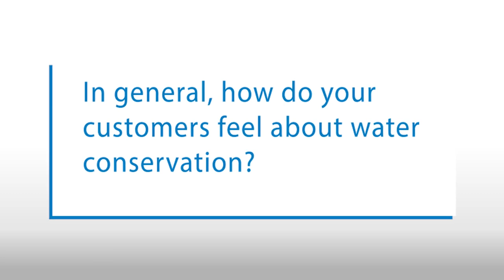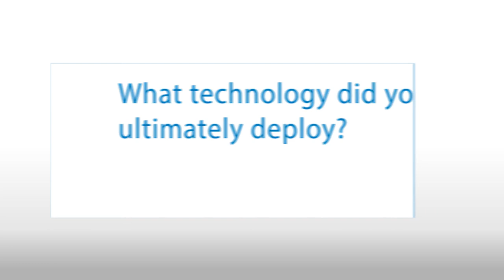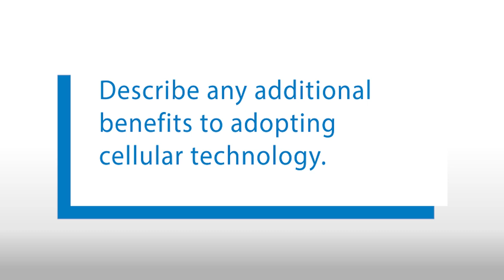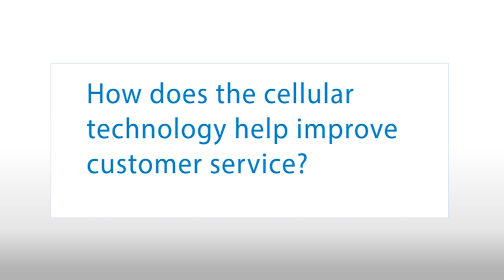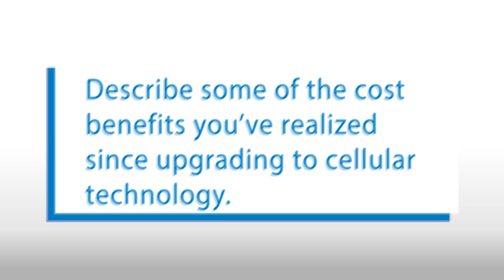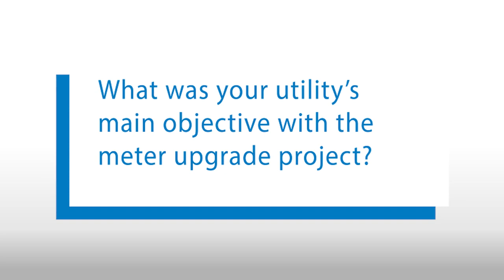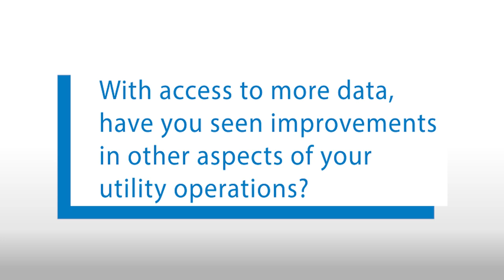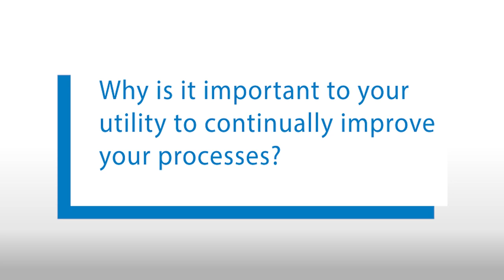Maximize Efficiency of Meter Reading with a Cellular Network | The Insider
To cover a large, rural service area, the water/wastewater utility chose to upgrade to a cellular network to optimize billing, recover non-revenue water and improve operations.

Augusta County Service Authority provides public water and sewer services to the residents of Augusta County, VA. The area is the second largest county in the state, and meter readers would travel about an hour each way to conduct reads on the edge of the service area. Due to the rural nature of the area, many water meters are not located directly in front of homes or otherwise obviously located, which created an additional challenge for meter technicians conducting their monthly reads.

With a cellular solution from Badger Meter, the utility was able to improve its level of service to the community, increase accuracy in water metering and ensure safety for meter technicians. Today, ORION® Cellular endpoints allow operators to view 15-minute meter reads up to 4 times per day, compared with one read every two months with previous drive-by and touch read systems. Data resolution has also improved, now accurate to 1 or 0.1 gallon resolution compared to the 1,000-gallon resolution of the past. Using BEACON® Software as a Service (SaaS), the utility can view and update assets remotely and in real-time for optimized visibility and control.